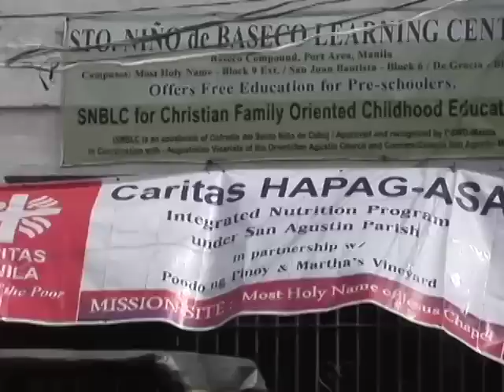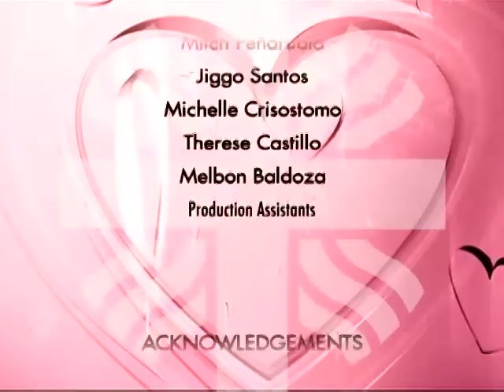Love@Work Ep.5 - Family Health Care, a preventive approach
Guest:
Ms. Melissa Corpuz
Ms. Lina Laracochea

Love@Work is a series of Talk show which the main Objective is to Enlighten, to foster Understanding and Cooperation between the public (audience) and government in the Poverty situation of the country and let them know "What" and "How" the church through Caritas Manila helps in supporting the needs of these marginalized citizens.

 Hosted by Ms. Angelique Lazo.